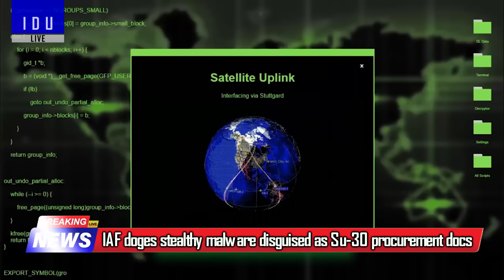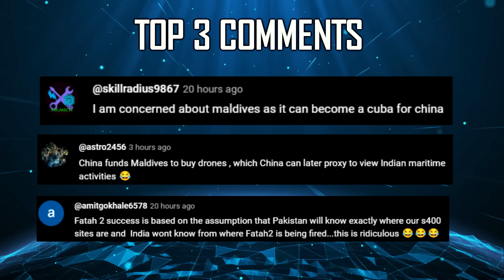Indian Defence Updates : 126 Rafale G2G Deal,Su-30 Malware Attack,Tejas Affected,Nag-2 on Archer-NG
🔴 FAST HEADLINES :
1. Bengaluru based Tactix to deliver 110 Dragunov Upgrade Kits for the Indian Army
2. India working with friendly nations on leveraging AI to enhance defence capabilities : DRDO chief
3. Tapas program to continue as Technology Demonstrator : DRDO Chief
4. IAF doges stealthy malware disguised as Su-30 procurement docs
5. India gears up for Space Station Tests in 2025.
6. Airbus awards aircraft cargo doors contract to Tata Advanced Systems
7. Dassault Aviation signs a long term contract with Dynamatic technologies for Falcon 6X.
8. Mahindra aerostructures expands its strategic relationship with Airbus.

🔴 DETAILED UPDATES :
9. IAF leans towards 126 G2G deal for rafale
10. F-404 Production Cap might affect tejasmk1a Production Goal.
11. DRDO's ArcherNG is different from Israeli Heron Mark2.